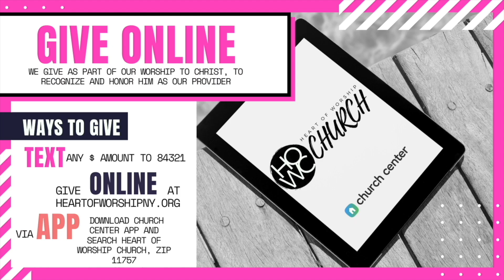Sunday Service 5/31/20 | WOKE Episode 5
Join us for every Sunday morning for our online services!